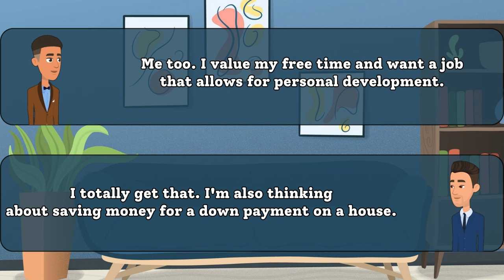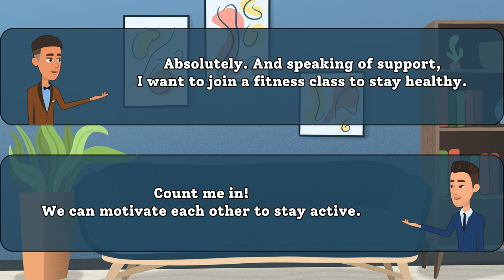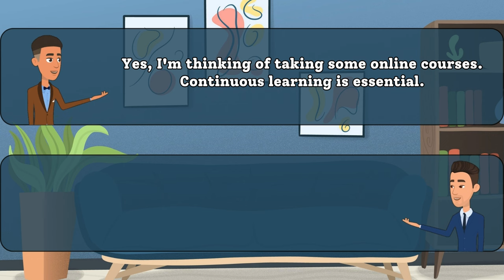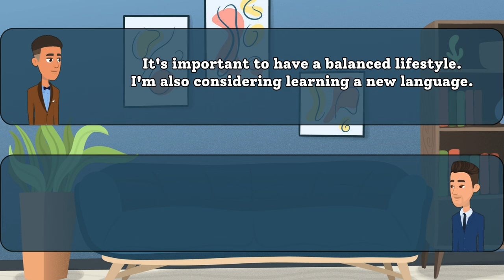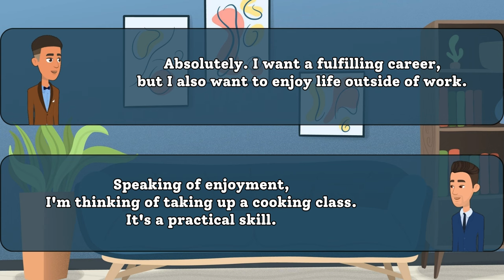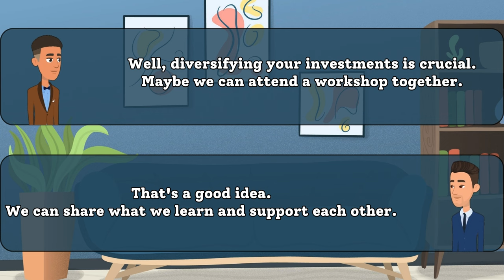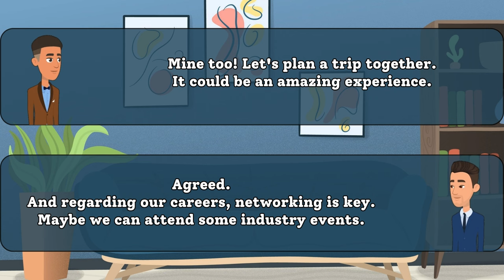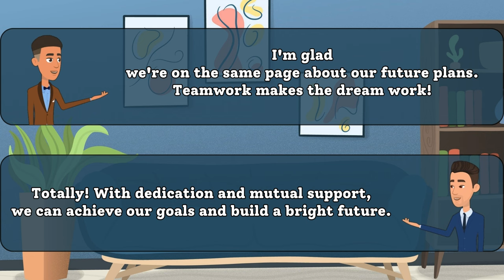🌟 Future Plans Conversation Practice: Improve Your English Speaking Skills 🗣️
👋 Hello, language learners! Ready to boost your English conversation skills? Join us in this engaging video as we dive into a lively discussion about our plans for the future! 🚀

In this practice session, we cover common topics related to future aspirations, goals, and dreams. Whether you're a beginner looking to build your confidence or an intermediate learner aiming to enhance your fluency, this video is perfect for you.

🗨️ Our friendly participants share their thoughts, ideas, and dreams, providing you with valuable examples of everyday English conversation. We've designed this video to be both educational and entertaining, making learning English enjoyable and effective.

🤔 Are you curious about expressing future intentions or discussing your upcoming adventures in English? Look no further – hit play, join the conversation, and let's practice together!

EnhanceYourEnglish,KeepLearning!